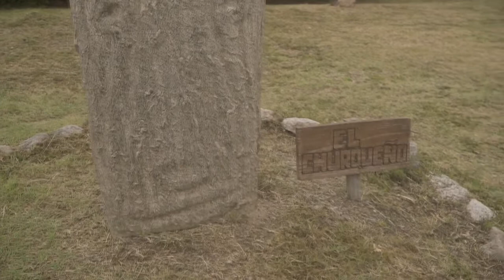¿Qué es un Menhir? te Mostramos la reserva Arqueológica los Menhires en Tucumán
EN NUESTRO CANAL ENCONTRARAS TODO SOBRE TUCUMAN.